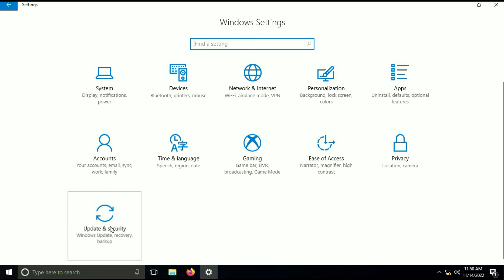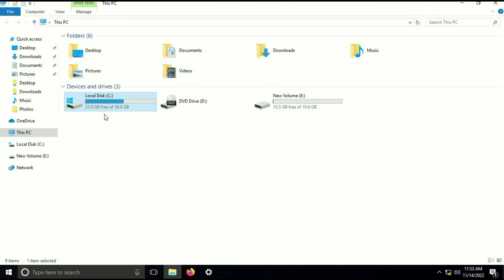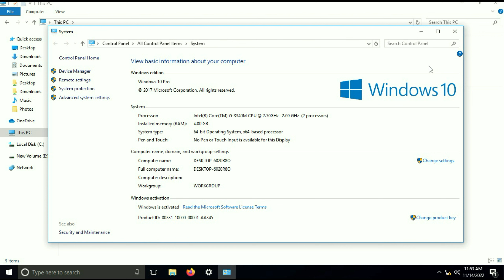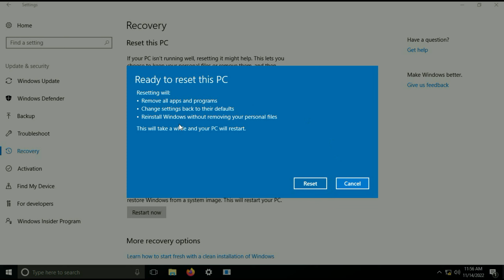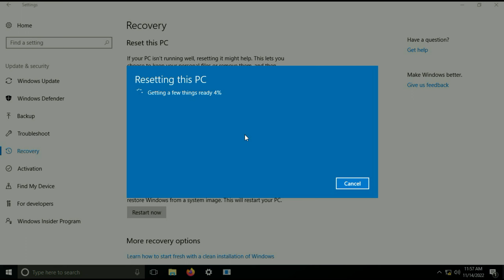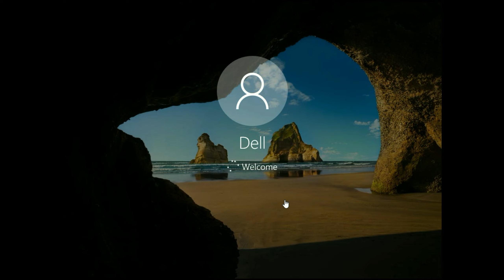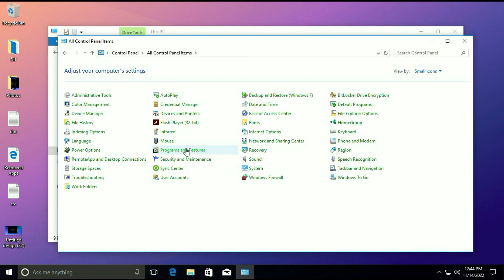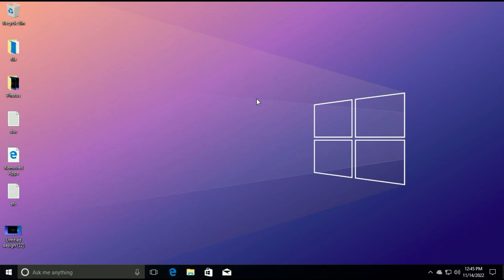How to Reset Windows 10 without Losing Data (Factory Reset) in Hindi